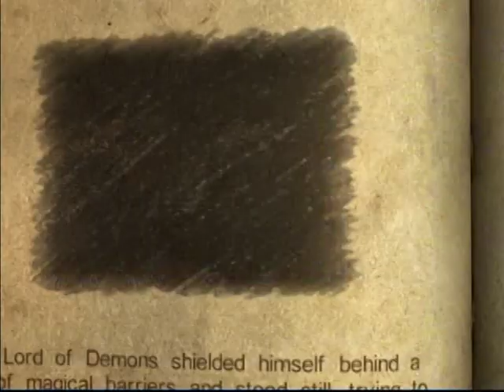Castlevania: Lords of Shadow, Final Fight Unskippable Cutscene Skips (12-1)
Skipping some one minute long unskippable cutscenes with the Dark Crystal to save time.

An old I hadn't recorded. I was recording Sands of Time today so I thought it best to get this easy trick recorded while I have the chance. I was "working" today.